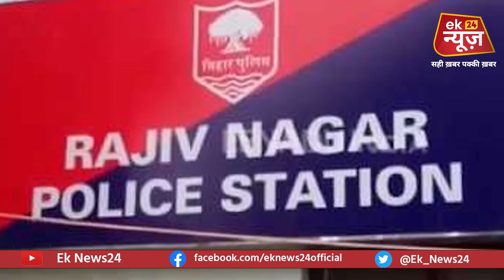Patna में अब शा/तिरों की आएगी शा/मत, Police ने बनाया Special Team, अब तो...